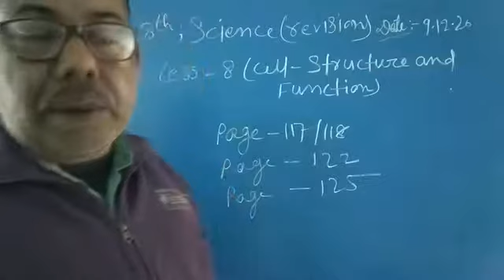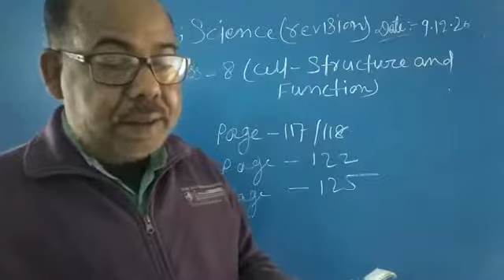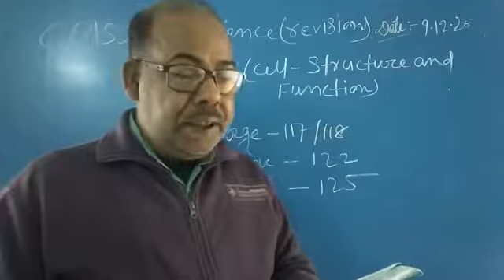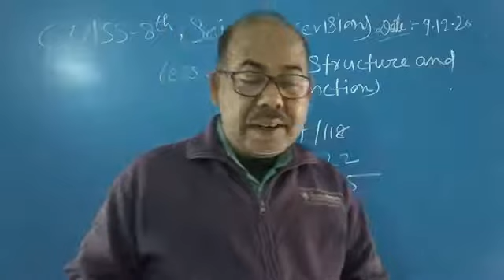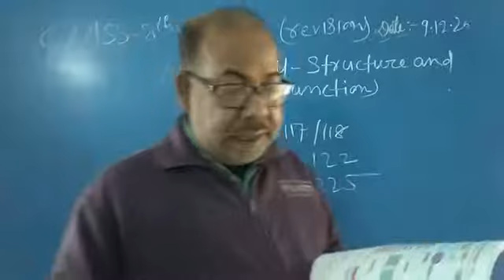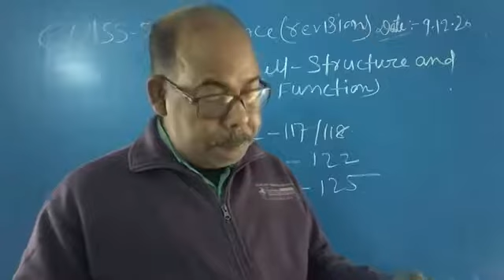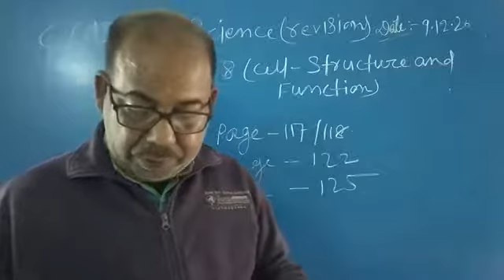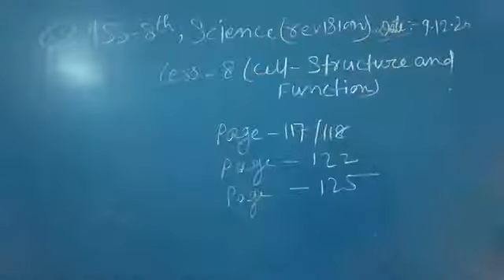Class-8th, Science (revision)Less-8(cell structure and function)by Mallik sir